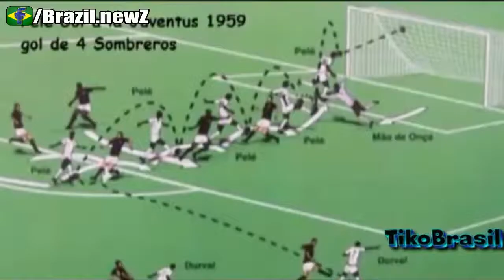الملك بيليه فعلها قبل 50 عام عشاق الكرة البرازيلية